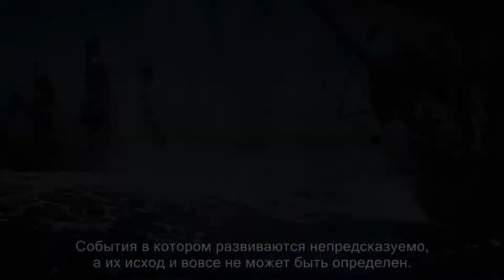Assassin's Creed IV:Black Flag — Премьера геймплея! [RU]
Кстати Ubisoft огласила содержимое коллекционного издания Assassin's Creed 4: Black Flag

В коллекционное издание Assassin's Creed 4: Black Flag войдут следующие предметы:
- ящик Assassin's Creed;
- эксклюзивный артбук;
- официальный саундтрек;
- две литографии;
- две нашивки;
- пиратский флаг;
- карта мира;
- фигурка капитана Эдварда;
- эксклюзивный внутриигровой контент.

Коллекционное издание будет доступно для PC, Xbox 360, PS3, Wii U, а также для консолей нового поколения.